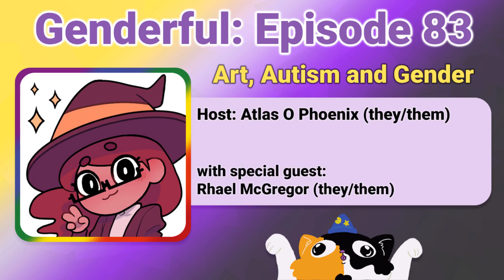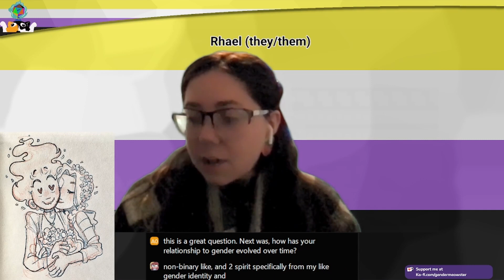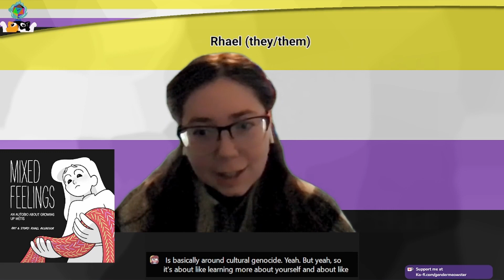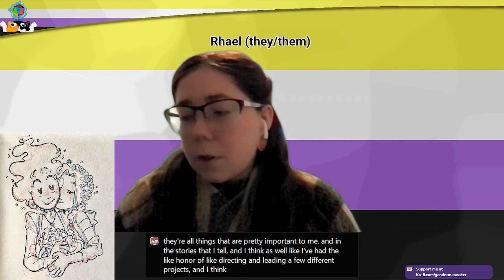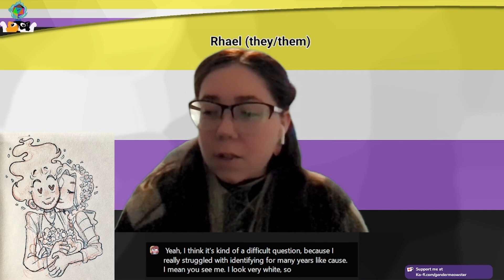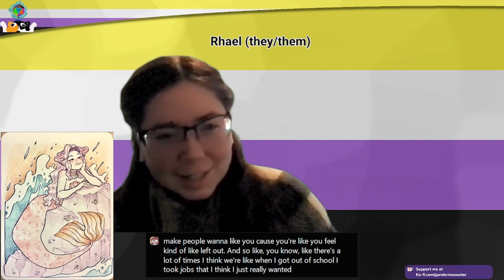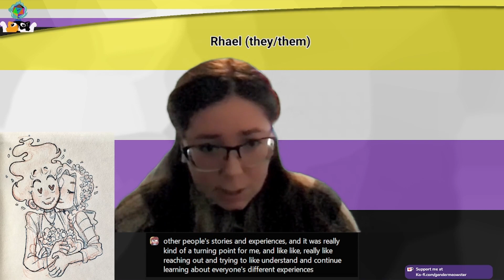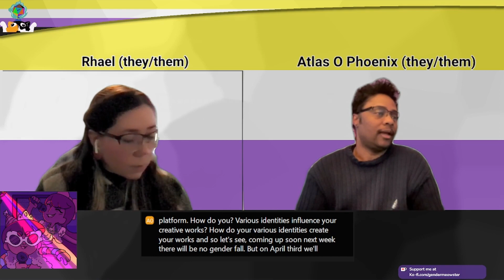Genderful E83- Art, Autism, and Gender with Rhael McGregor (they/them)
In episode 83 we discuss art, autism, and gender with Rhael McGregor (they/them)

✔ GUEST PROMOS ✔
▶ Rhael McGregor is a Queer, Métis artist who works in the comics and animation industry. Their work centers around creating fantasy and sci-fi based romance stories that make people smile!

✔ CONTENT WARNINGS ✔
▶ anti-queer bigotry
▶ gender dysphoria
▶ racism
▶ ableism
▶ cultural genocide

✔ LAND ACKNOWLEDGMENT ✔
▶ Ojibwa
▶ Dakota
▶ Treaty 1 territory
▶ Traditional territory of the Anishinaabeg
▶ Cree
▶ Oji-Cree
▶ Dakota and Dene Peoples
▶ National Homeland of the Red River Métis Nation

✔ EPISODE DETAILS ✔
▶ Today’s show is hosted by Atlas O Phoenix (they/them)
▶ Transcription (please try again if asked for log-in)